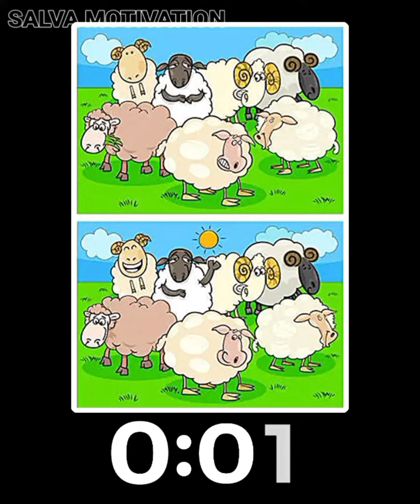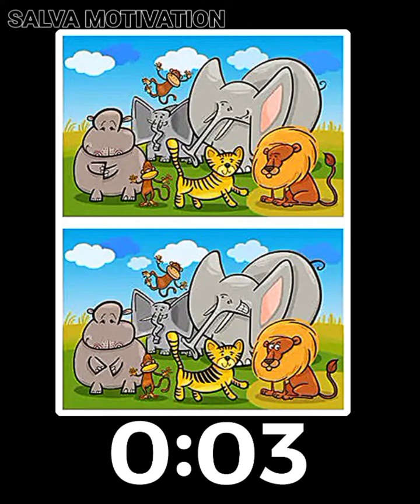تحدي أوجد الاختلاف بين صورتين (ألعاب العقل ) تحدي سوف يزيد من قدرتك على تركيز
للأذكياء فقط هل تستطيع ايجاد الإختلاف بين الصورتين | مناسب للأطفال مع الجواب .!!
أوجد الاختلافات الثلاث بين الصورتين خلال 30 ثانية للأزكياء فقط
الغاز واختبارات زيادة قوة الملاحظه
أراهنك أنك لن تستطيع العثور علي جميع الاختلافات!! 100% فشلوا
أوجد الاختلاف بين الصورتين ! اختبار للعباقرة والاذكياء!!